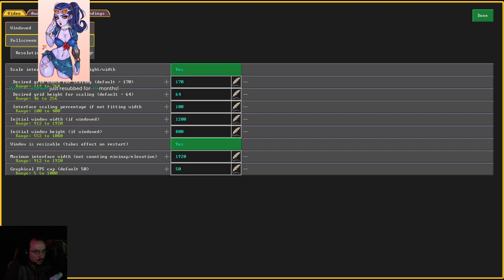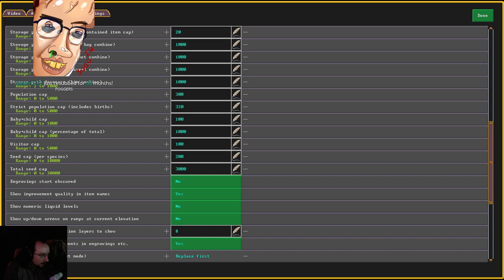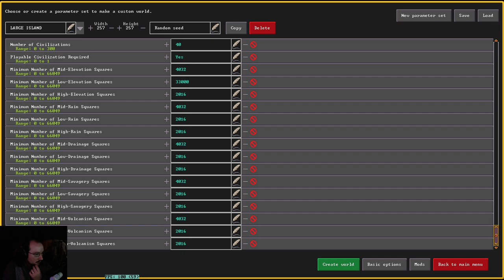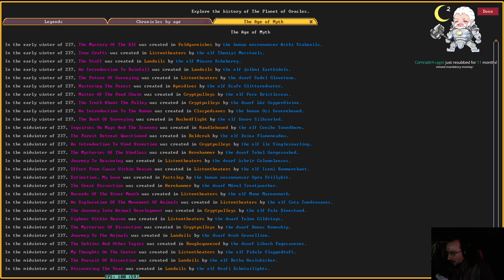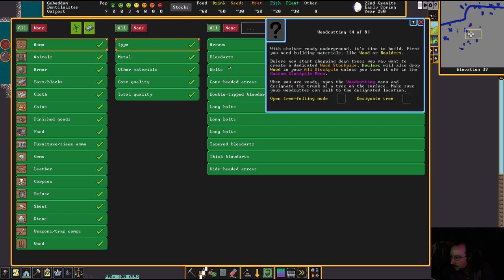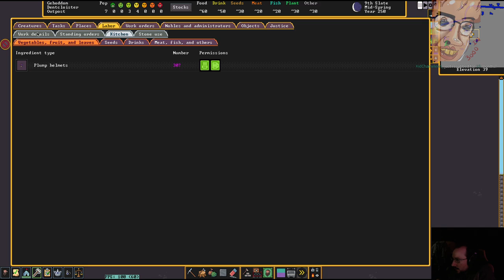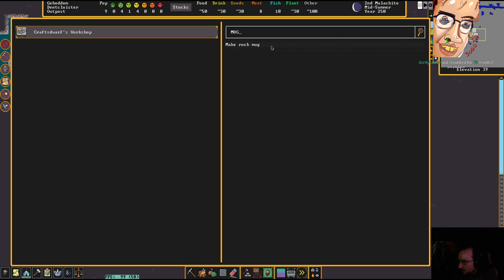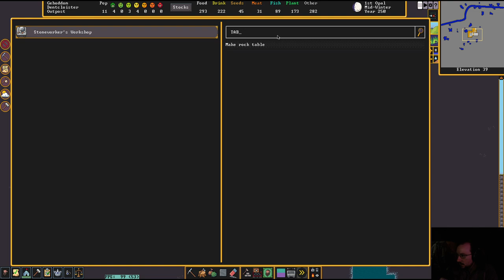MOONMOON 12/6/2022 Live Vod PART 1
VOD TITLE: putting every elf into a cage trap

00:00:00 Dwarf Fortress